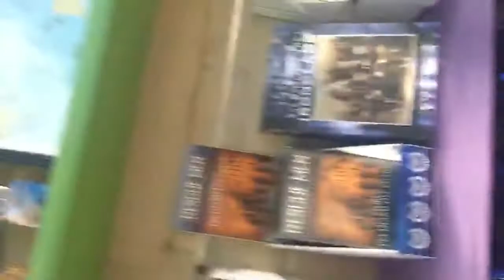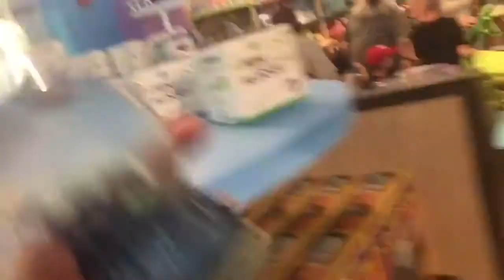DAY AT THE AQUARIUM!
We are having a lot of fun making these videos and we hope you guys enjoy watching them!